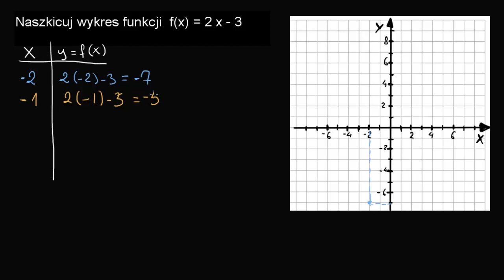Rysowanie wykresu funkcji -- (bardzo) prosty przykład